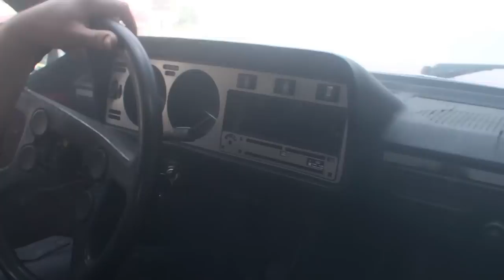4. Soproni VW Konszern Találkozó - Trailer (2010)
A VW Club Sopron szervezésében tartandó 4. VW Konszern Találkozó előzetese.
A Találkozó helyszíne: Sopron, Lővér Camping, időpontja: 2010. június 11-12.